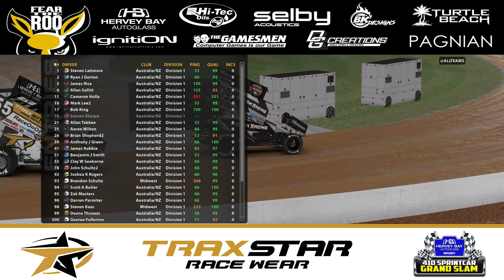iRacing Hervey Bay Auto Glass 410 SprintCar Grand Slam - Night 1 @ Lanier Speedway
If you don't have iRacing yet please use this link, that will help me out a lot

ABOUT THIS SIMULATOR

What Is iRacing?

We are the world’s premier computer based motorsports racing simulation/game. An iRacing.com membership provides entry into the newest form of competitive motorsport: internet racing. Internet racing is a fun, easy, and inexpensive way for race fans, simracers and gamers alike to enjoy the thrill of the racetrack from the comfort of their home. iRacing is available for Windows and Linux based computers as well as Mac’s.

We are the ultimate place to go racing online. From NASCAR, to IndyCar, Aussie V8 Supercars to sports cars and Grand Prix racing, iRacing has it all. All you need is a computer, a gaming wheel or game pad that simply plugs into the USB port of your computer and an Internet connection. iRacing centrally organizes all of the racing for you with over 100 cars and tracks, 40 official series , or you can choose to host your own race or race in one of over 800 private leagues. iRacing is a thrilling on-line experience that offers:

* The best on-line racing simulation and service in the world with brilliant features and functionality
* Head-to-head racing competition in a easy to use centralized place- racing against real people
* Dynamic track surfaces that change over the course of a race just like in real world racing
* Open practice, qualifying, testing, ghost racing, time trialing competition
* Team Racing - share driving, spotting and pit crew responsibilities with your teammates and race in events up to 24 hours long
* Constant free automatic updates and improvements to the service
* Officially licensed cars that are engineered from the ground up in cooperation with real world race teams and using real-world physics
* Officially-licensed, laser-scanned exact replicas of the world’s greatest race tracks
* Officially-sanctioned racing organized by iRacing
* An online community of racing enthusiasts over 60,000 strong
* Host your own private sessions, run your own tournaments
* League Racing: create your own custom racing series with your friends or join one of the 800+ existing leagues

System Components:

CPU: Intel® Core™ i7 5930K
CPU Cooler: Corsair Hydro Series H100i CPU Cooler
Motherboard: MSI X99S Gaming 7 Motherboard
Graphics: 2x MSI GeForce GTX 980 Gaming 4GB in SLI
Memory: G.Skill Ripjaws 4 F4-2400C15Q-16GRR 16GB (4x4GB)